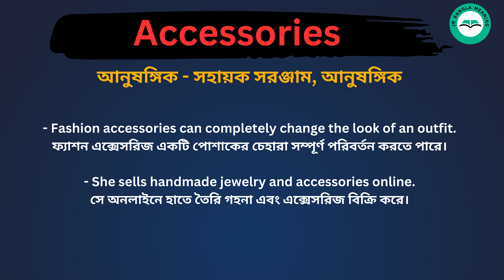Accessories meaning in bengali/Accessories শব্দের বাংলা ভাষায় অর্থ অথবা মানে কি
Accessories Meaning In Bengali
Accessories শব্দের বাংলা ভাষায় অর্থ অথবা মানে কি
Accessories Bangla Meaning